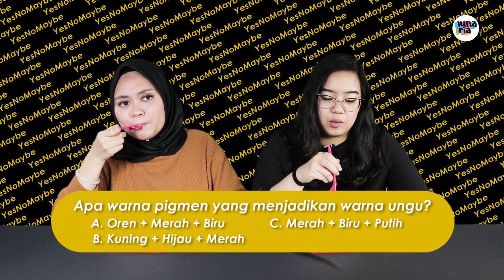YesNoMaybe: Teka Teki Random Sampai Brain Freeze!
Hi Lunagirls! Korang kena tengok Yes No Maybe minggu ni tau sebab ada benda special jadi. Agak-agak korang boleh ke makan aiskrim sambil jawab soalan? Nak tau apa jadi kat team lunaria jom tengok!